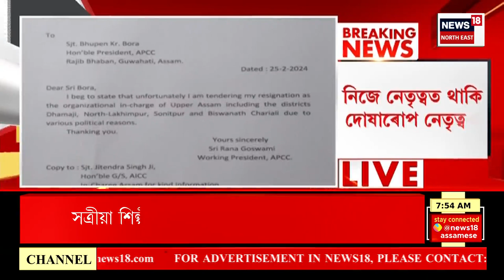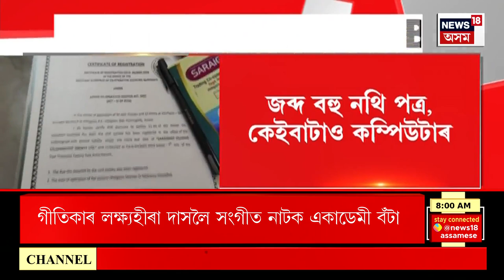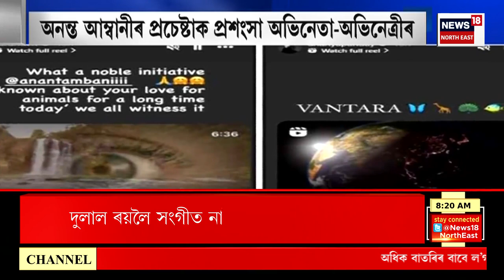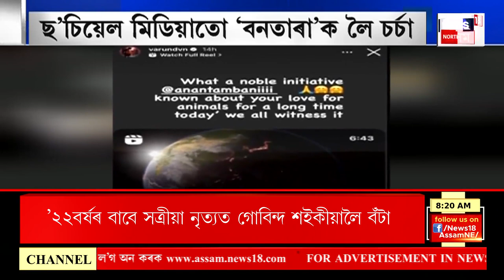GOOD MORNING 18 | অনাগত Lok Sabha Election ক লৈ তৎপৰ BJP ৰ কেন্দ্ৰীয় নেতৃত্ব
অনাগত লোকসভা নিৰ্বাচনক লৈ তৎপৰ বিজেপিৰ কেন্দ্ৰীয় নেতৃত্ব। আজি নতুন দিল্লীত বিজেপিৰ মুখ্য কাৰ্যালয়ত অসম সহ দেশৰ বিজেপি শাসিত আঠ ৰাজ্যৰ মুখ্যমন্ত্ৰী তথা ৰাজ্যিক নেতৃত্বৰে ক’ৰ কমিটীৰ বৈঠক অনুষ্ঠিত হ’ব।